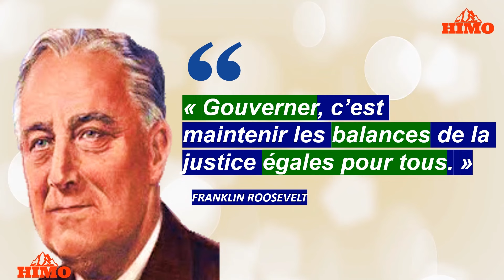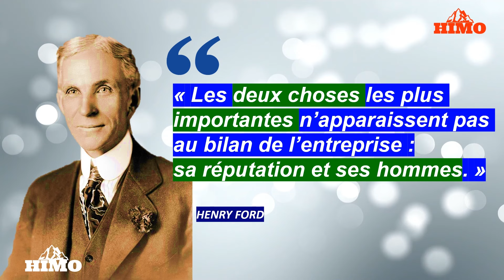LE NOUVEL AÉROPORT INTERNATIONAL DE N'DJILI SERA CONSTRUIT PAR MILVEST✈️👩🏽‍💼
En février 2022, le président turc Recep Tayyip Erdoğan s'est rendu en RDC dans le cadre des relations bilatérales Turquie-RDC. Au cours de sa visite, Erdogan a signé plusieurs accords avec le pays dans les domaines de la sécurité, de la défense et des infrastructures.